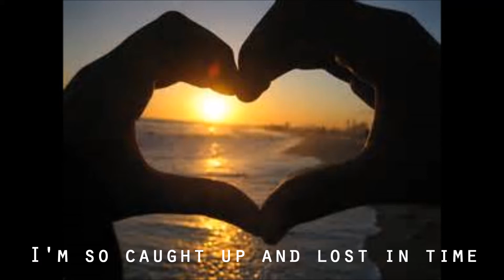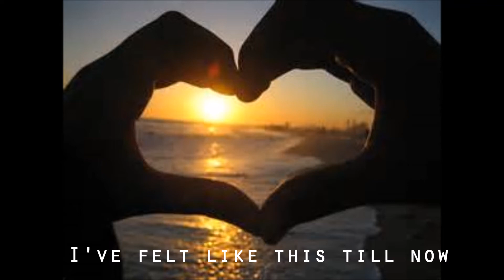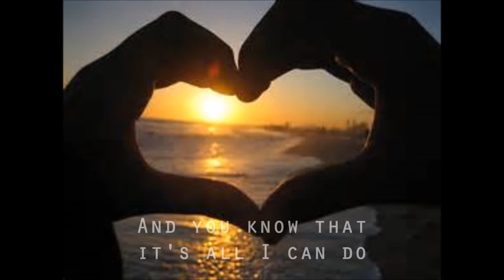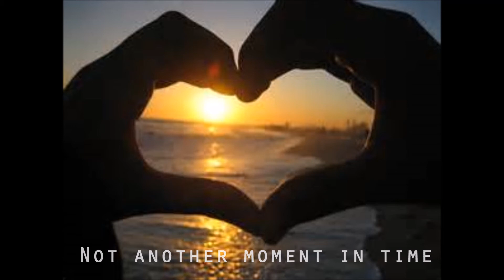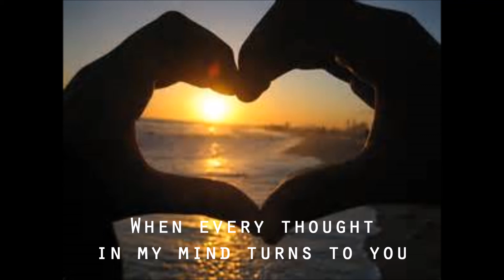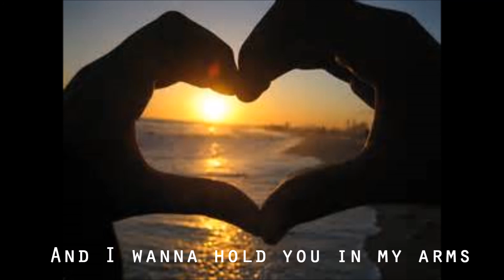Sing to You a Lullaby W/ LYRICS - Matt Jackson (HQ)